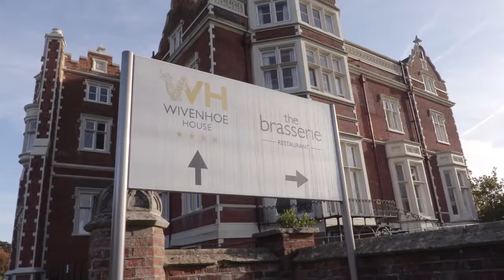Wivenhoe House Hotel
A video showcasing the hotel, restaurant, conference and wedding venue near Colchester, Essex.